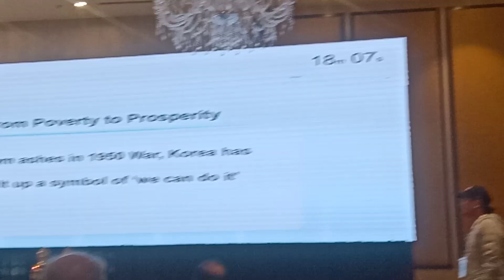(ASOCIO) asocio.org kathmandu: CAN Federation Federation of Computer Association Nepal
Lemon Tree Hotels Asian-Oceanian Computing Industry Organization (ASOCIO) asocio.org: Lemon Tree Premier 5 star hotel budhanilkantha: kathmandu: Nepal: wow hashtag#CANFederation CAN Federation
Federation of Computer Association Nepal (CAN Federation) AI: Software Development and Quality Assurance Testing: Nepal Golbal youtube video lava kafle nepal